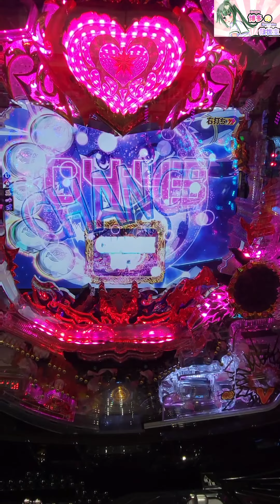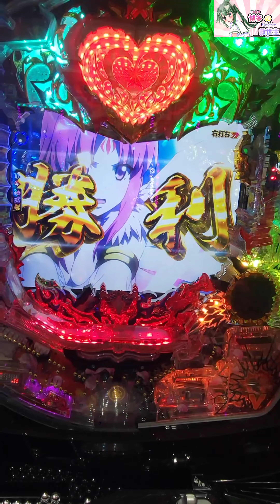【Pモモキュンソード甘】酒呑童子バトル最高の瞬間！モモキュンソード